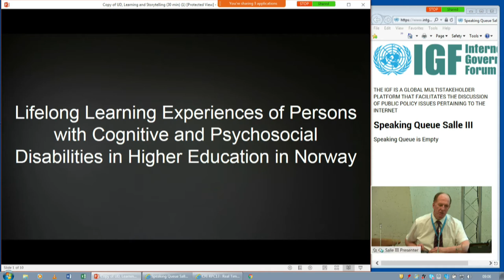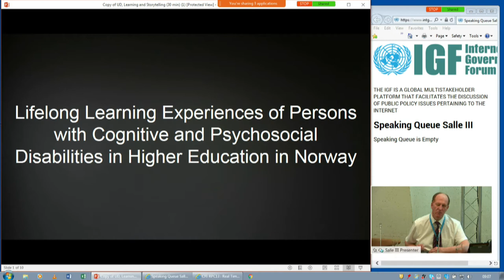IGF2018 - Day 2 - Salle III - WS #217 I Can't Use This App: Closing The Web Accessibility Gap